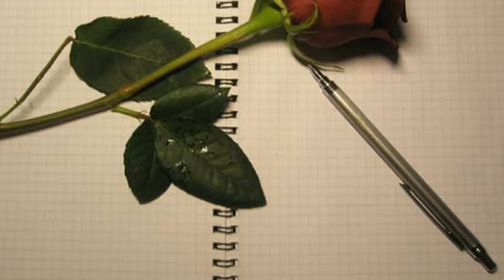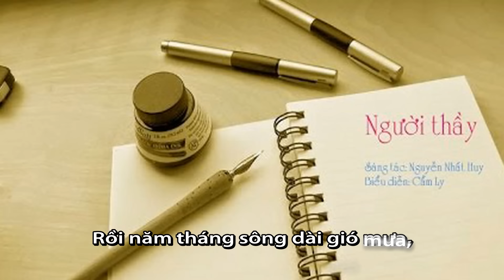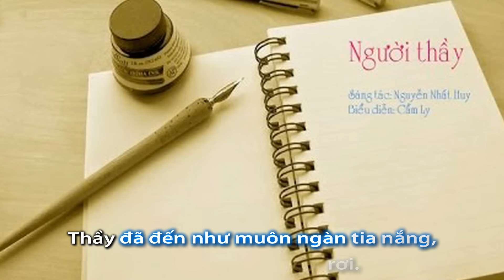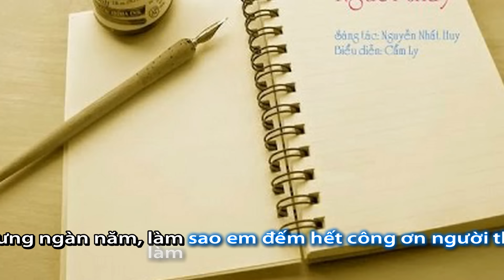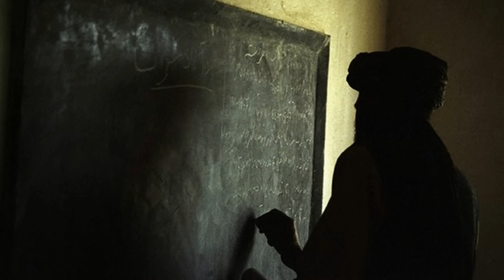NGƯỜI THẦY - Cẩm Ly - [ Video sub ]